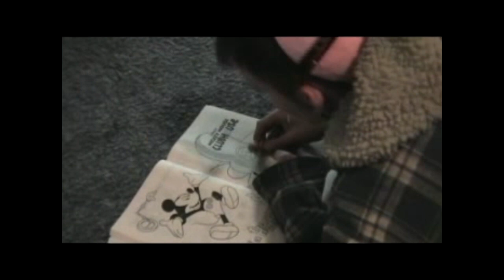Outtakes From a Short Film Project with Rob ~KimberlyGeorge~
If you like to help Support Me and My Videos with HD Quality Production or Even Some Sexy Outfit's To Show Off In Then...Please Check Out my ~Amazon Wish List~ for Items that I need.